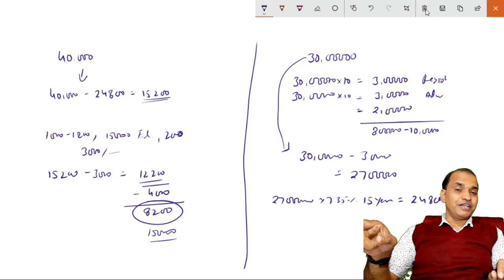खुद का घर खरीदना मुसीबत की जड़।।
house/flate/shope